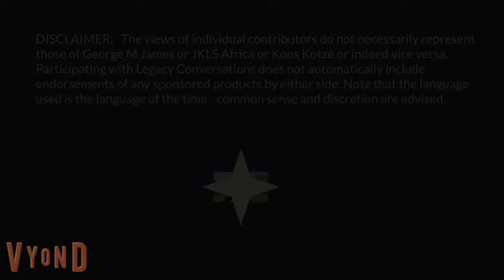Legacy Conversations – Jennifer Holloway – South African Medical Corps & 32 Bn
Jennifer Holloway (now Barron) speaks to us about her time as a nurse attached to the elite 32 Bn infantry unit, circa 1980. As a young woman, she had many adventures with the soldiers beginning with the aftermath of Ops Protea (also dealt with by Kevin Johnson). She describes life at 32 Bn and much more about the nursing profession. A fascinating conversation. If you have questions for Jennifer, please leave them below.